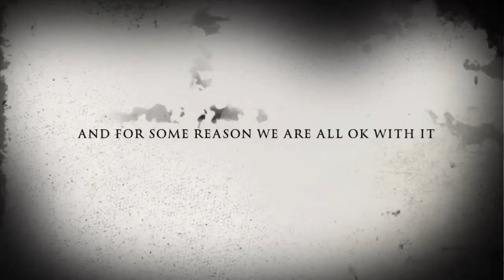Tom Hardy as James Delaney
A little short film about his relationships